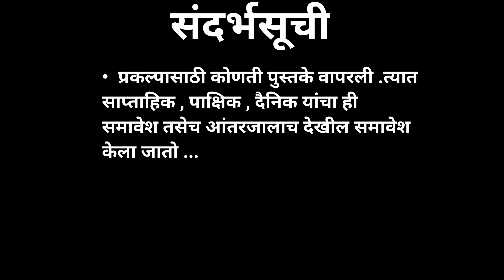Paryavaran Prakalp Economic Project Arthashastra prakalp 11th and12th अर्थशास्ञ प्रकल्प 11वी & 12वी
नमस्कार जर तुम्हाला माझे प्रोजेक्ट घ्यायचे असतील तर मला फक्त 35 रुपये द्यावे लागतील. या क्रमांकावर मला तुम्ही पैसे देऊ शकता - 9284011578 payment options:( phonepe, Google pay, Paytm & others)